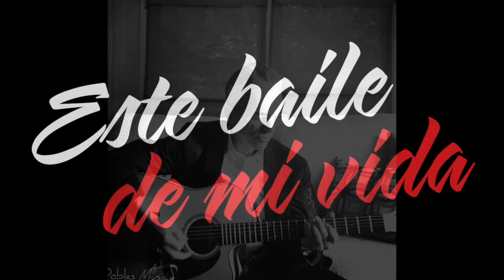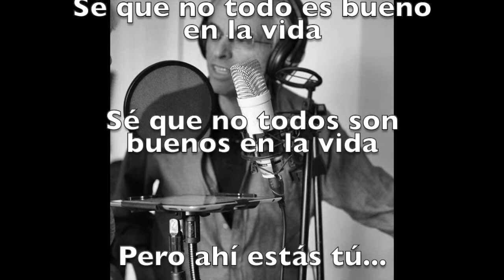Gustavo Dobles - Este baile de mi vida (AUDIO)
El cantautor Gustavo Dobles ofrece su nueva colección de canciones en español con su "No me jodas".
The singer/songwriter Gustavo Dobles offers his sixth collection of songs in Spanish "No me jodas"

Gustavo Dobles - voces, teclados, guitarras, bajo, ukelele
Artistas invitados (Guest artists):
Matt Thompson - batería / drums
Stephanie Jaimes - cello (Todo se alargó)
Andrés Villa - violin (Todo se alargó)

Producción (Production):  Gustavo Dobles
Mezclas (Mixes):  Gustavo Dobles
Masters:  Derek Taylor